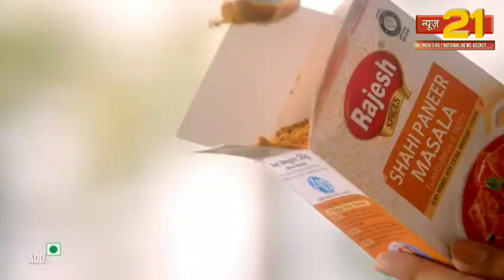फर्रुखाबाद मनीष हत्याकांड को लेकर निकाला कैंडल मार्च ।